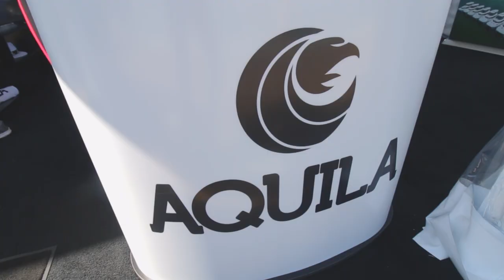2019 Miami International Boat Show | Aquila Booth - Day 4 Recap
The 2019 Miami International Boat Show showcases some of the world's most innovative boats, including Aquila Power Catamarans. Enjoy this quick recap video of day 4 at the show!

Audio:
Category
Autos & Vehicles
License